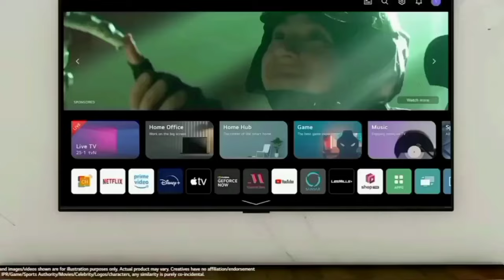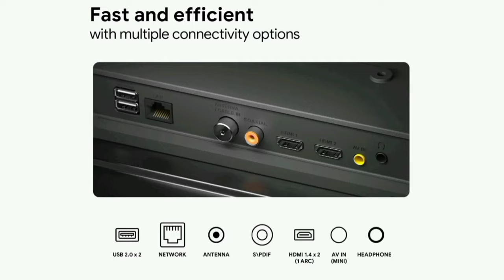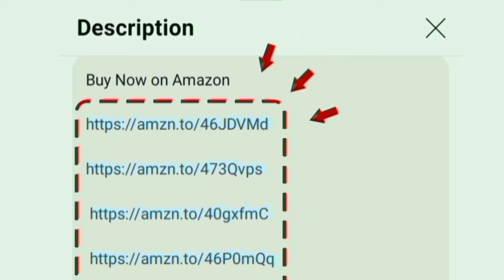Best QLED 4K TV under 27999 Tamil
Best 4K QLED Smart Google TV

43 inch

50 inch

55 inch

00:00 best budget qled tv
00:18 size
00:22 display
00:53 sounds
01:19 performance
01:30 OTT apps
01:40 ports
01:53 WiFi Bluetooth
01:55 features
02:10 installations
02:13 warranty
02:19 value for money
02:28 conclusion

Hi friends in this video contains a best budget qled 4k ultra hd tv under 30k to 40k price range Tamil in India 2024 model.

Display details: MEMC for fast motion and smooth visuals - Dolby Vision - upscaling - HDR 10 smart brightness - intelligent frame stabilization - 1.6 billion colours combinations - uhd 3840p x 2160 resolutions with 60 Hz refresh rate

Sounds: 30 W output powerful speaker with Dolby Atmos Technology for premium level audio effects
Extra: chromecast - voice control and google assistant

Mount: wall and table
Style: frameless design for true theatre experience at home
Performance: processor Mali G31 mp2 GPU
Software and OS: Google tv

Internal Storage: RAM 2 GB and ROM 16 GB
Services: 2 years warranty on product. company providing good onsite door step services for customers on all over locations.

In built OTT apps: YouTube Netflix - prime video - Hotstar you will access it on home page.
Google Playstore app: Yes
Ports: HDMI USB Ethernet optical RF AV PDIF headphone jack. able to give connections for cable set top box and dish antenna.

250+ customers bought this product on amazon in past month. brands official unboxing clips added in middle of this video. its an trusted brand and high quality product.

Honest all information explained by chrome tech channel official in Tamil